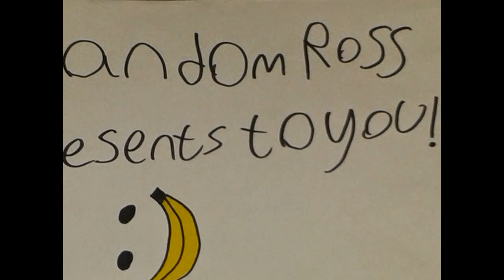Halloween In January Day II: American Mary (2012)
Day II and Dr Phrip is reviewing gory horror American Mary written and directed by The Soska Sister's aka The Twisted Twin and starring one of my favorite Scream Queens Kathrine Isabelle. Have you seen it? If you have what are your thoughts?